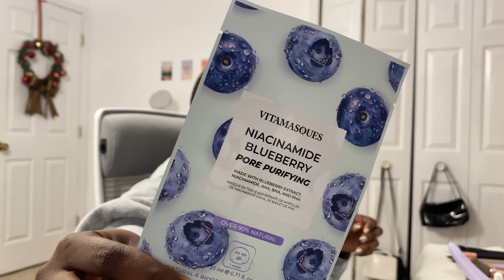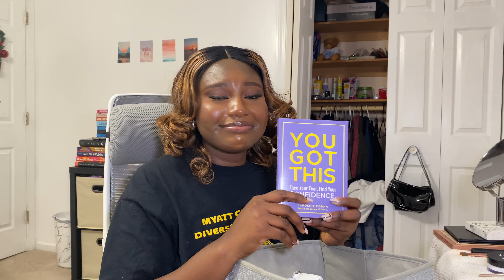an extremely chill BIRTHDAY VLOG💋| new year reset, grwm, dinner, unboxing & a lot of chitchat!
Hey! In this video, I did a little new year reset and celebrated my birthday. I can’t  believe it’s my last year as a teenager! Thank you all for coming on this journey with me! I'll see ya when I see ya!

~K

- Instagram main page: @somachikwe
- Instagram Spam: @moreofsoma

Chapters💋
0:00 - 0:34 preview
0:35 - 01:33 new year reset
01:34 - 04:53 catching up!
04:54 - 06:10 my vanity!!!
06:11 - 12:59 recent pickups
13:00 - 13:22 washing makeup brushes
13:23 - 15:14 full nighttime skincare routine
15:15 - 16:34 grwm for dinner!
16:35 - 17:17 birthday dinner💋
17:18 - 21:55 recap + opening presents